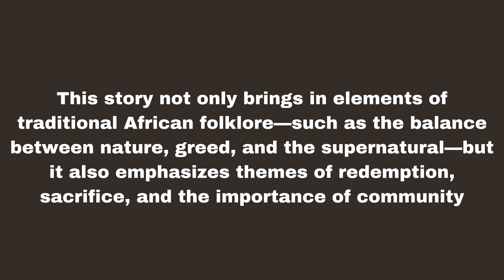Greedy & Wicked RichMan - (Part 4)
In the Final Part of the Greedy Rich Man, Kolo Wealth was finally given to the villagers and the village also return to their normal state.